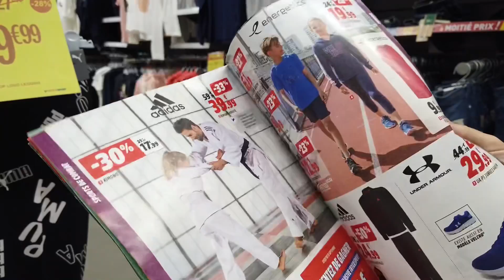NOTRE RENTRÉE SPORTIVE EN FAMILLE / BACK TO SCHOOL 🔥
Une petite vidéo back to school mais version rentrée sportive 2020 en famille 🙌🏻

En collaboration avec Intersport France

pour ne rien manquer des nos aventures ;-)

➥ Tik-Tok de Jen : MissJennaQuinn

Avec quoi je filme :
- Un Canon G7X

Avec quoi je monte :
- Premiere Pro